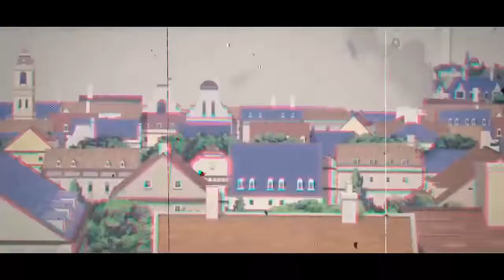Crxss & XxxTentacion - Voss ft Sauce Waka ( Music Video ) | prod. DJ Carnage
Hey everyone Cross here with another amazing remix this one is unique because that is probably my last Remix with XxxTentacion i love that guy but because of that tragedy what happened couple monts ago i wanted to make that us my last ever XxxTentacion remix with me i Hope you enjoy that and understand point of that lit song

And yea its been ya boy Cross and Cross Out Piece

All Social Medias to XxxTentacion are still Online so you can check him out

Also Dj Carnage have lit song with Scarlxrd check that as well and yea peace